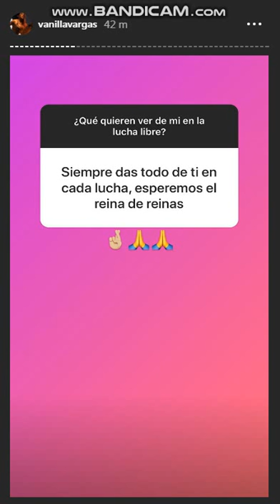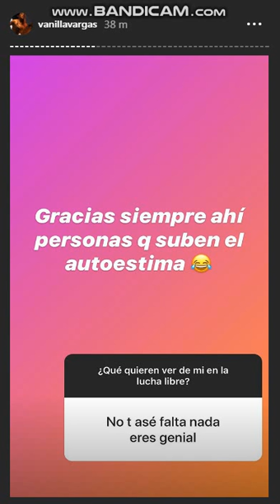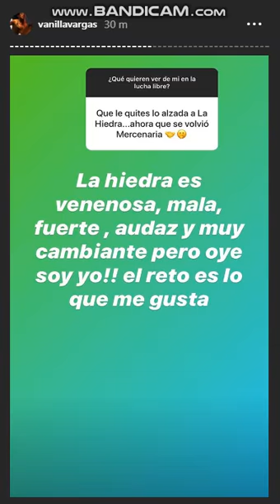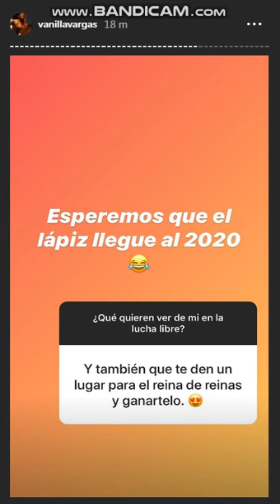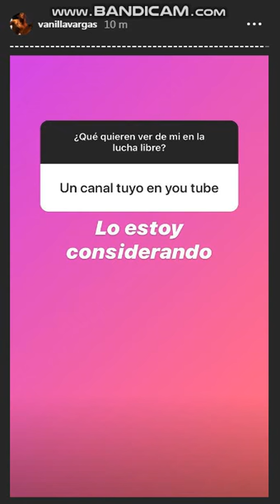Vanilla Vargas RESPONDE 22 Febrero 2020 - Instagram Stories HD Lady Shani Mamba AAA Faby Apache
Vanilla Vargas , Lady Shani 19 Septiembre 2019 - Instagram Stories HD - Luchadora de AAA - Suscribete y pasa por mi canal para ver mas videos de Lady Shani , Lady Maravilla , La Hiedra , Chessman , Cibernetico , Faby Apache y Luchadoras Mexicanas :)
vanilla vargas
vanilla vargas edad
vanilla vargas wikipedia
vanilla vargas pack
vanilla vargas wwe
vanilla vargas vs
vanilla vargas facebook
vanilla vargas wiki
vanilla vargas wwc
vanilla vargas vs la hiedra
vanilla vargas wrestler
vanilla vargas age
vanilla vargas wrestling
vanilla vargas cagematch
fotos de vanilla vargas
cuanto mide vanilla vargas
vanilla vargas instagram
vanilla vargas aaa
vanilla vargas biografia
vanilla vargas fecha de nacimiento
vanilla vargas luchadora